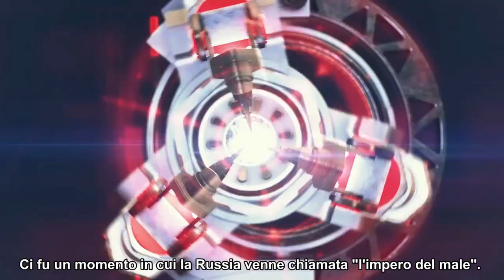La Russia è di nuovo un aggressore!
Tre minuti di geopolitica in puro stile Matrix.